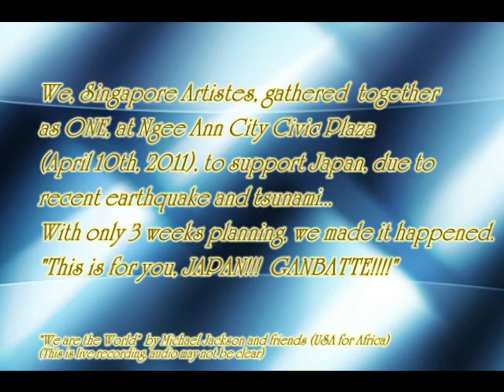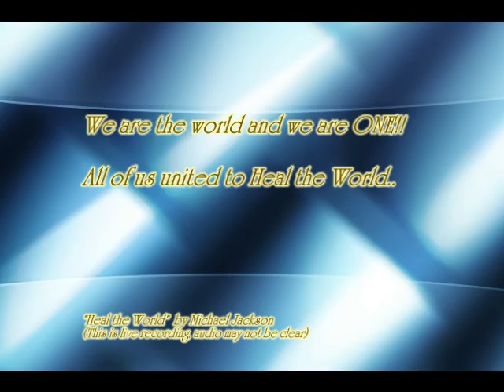Fundraising for Japan 2011 at Ngee Ann City Civic Plaza (Final version)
Local artistes in Singapore gathered as ONE for marathon performances in Ngee Ann City Civic Plaza on April 10th, 2011 to support Japan, due to recent earthquake and tsunami.
Only 3 weeks planning, we all made it happened!!!
Thanks to all performers, volunteers, organizers, hosts, and of course the audiences...
Here's the video with the pictures compilation...
(Audio and picture may not be clear / dark as this is live recording using just regular digital camera)...

Original covers:
1) We Are the World (By: Michael Jackson and Friends iin USA for Africa)
2) Heal the World (By: Michael Jackson)